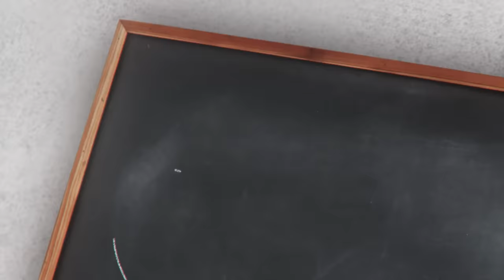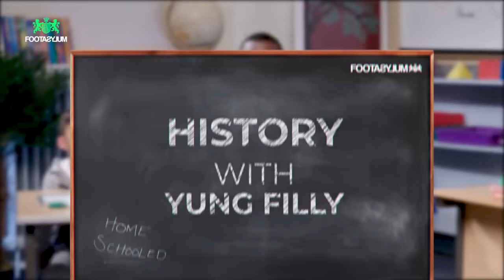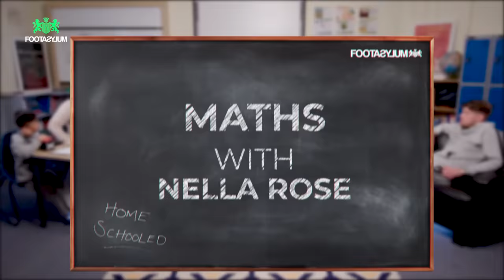CHUNKZ and FILLY BATTLE A 6 YEAR OLD!!! WITH NELLA ROSE AND JMX | Home Schooled | S2 | Ep 1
@Chunkz puts YouTubers to the test against school kids in a variety of subjects.

Is @YungFilly smarter than a 6 year old? Probably not...

Comment who you want to see on next time.